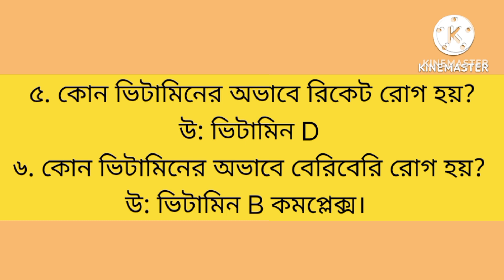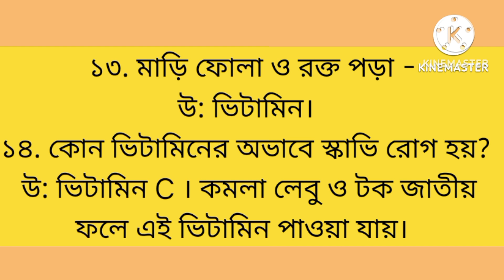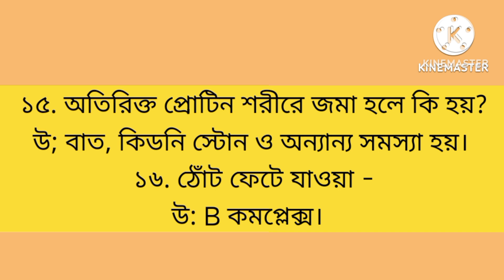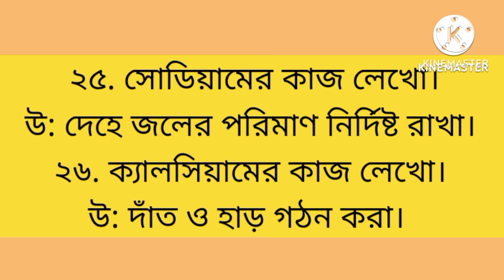সপ্তম শ্রেণীর পরিবেশ ও বিজ্ঞান মানুষের খাদ্য / Class 7 poribesh manusher khaddo / Class 7 evs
সপ্তম শ্রেণীর পরিবেশ ও বিজ্ঞান সাজেশন।
W. b Class vii Evs suggetion .
Class 7
পরিবেশ ও বিজ্ঞান।
Class 7
First unit test suggetion class 7
Poribesh Vigyaan
Class 7 poribesh o bigyan suggetion

Class 7 bhugol asia mahadesh/class 7 geography chapter 9 asia mahadesh / সপ্তম শ্রেণীর ভূগোল এশিয়া মহাদেশ
Class 7 geography suggetion
class 7 first unit test suggetion 2024 / Class 7 bhugol suggetion 2024 / class 7 bhugol suggetion first summmative evaluation 2024 / Class 7 bhugol first unit test suggetion 2024